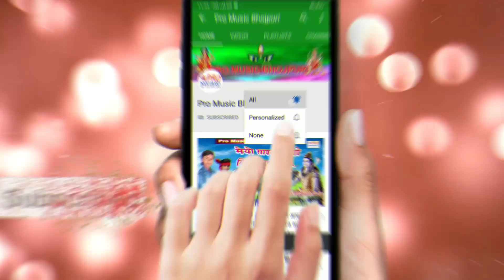सज सवर के आइलु चेहरा दीखबो न। चाँद जैसन चेहरा गोरी एक बार दीखबो न। Love Song Super Star Ajit Kumar.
Chand Jaisan Chera Gori Ek Bar Dekhabo Na
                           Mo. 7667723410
Recording By:- बाबा खलिफा रिकॉर्डिंग स्टूडियो बेगूसराय।
Singer:-              Super Star Ajit Kumar.
सहयोगी:-             गोलू, मनोज, सुनील, सुधीर, प्रदीप, भुसन।
गीतकार:-
धन्यबाद।